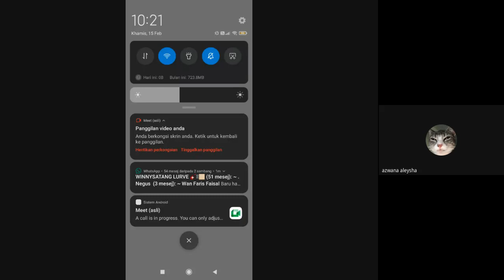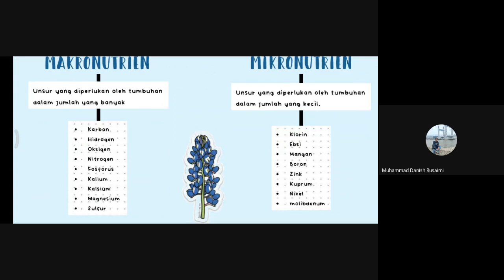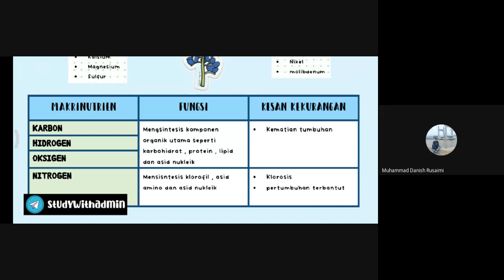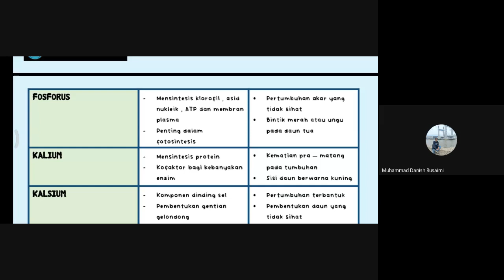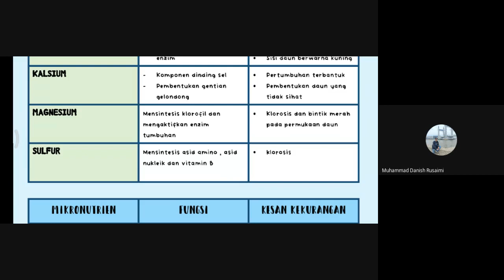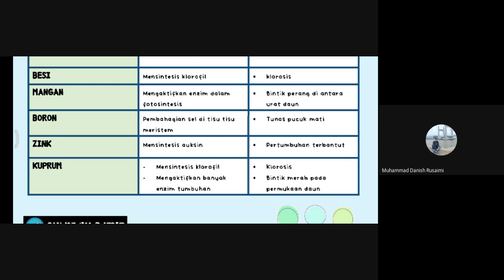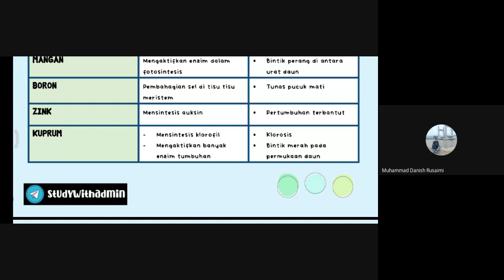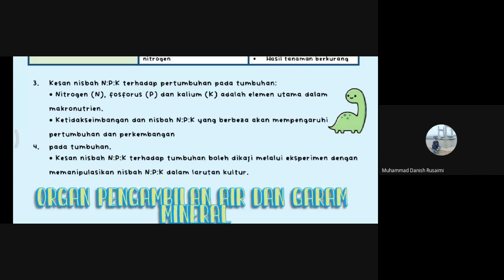KELAS BIOLOGI 2024 02 15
BAB 3.1 5 STEM